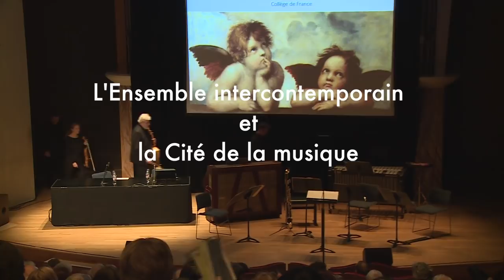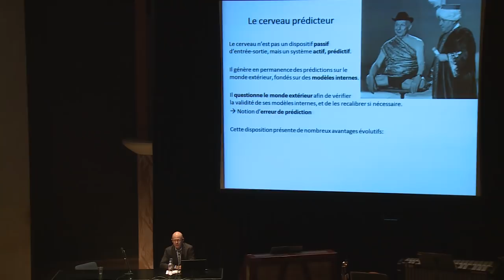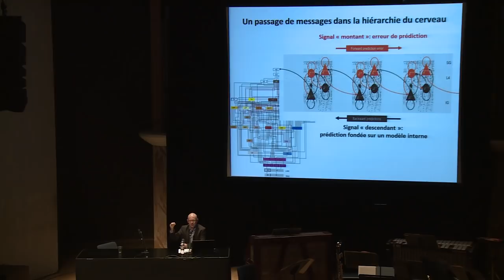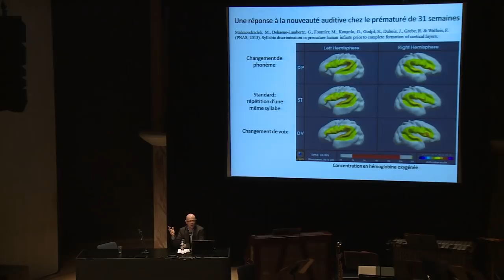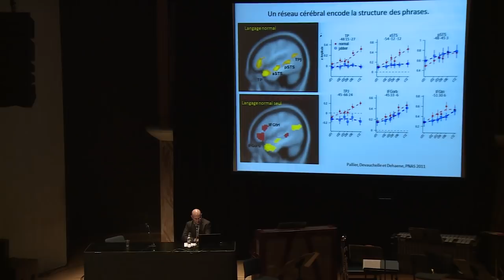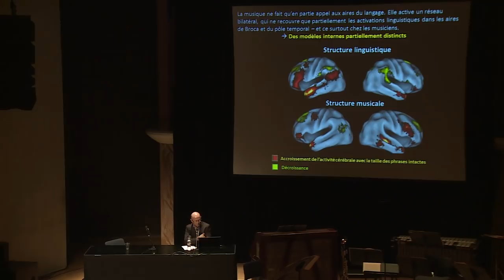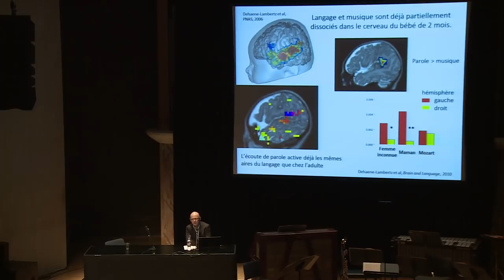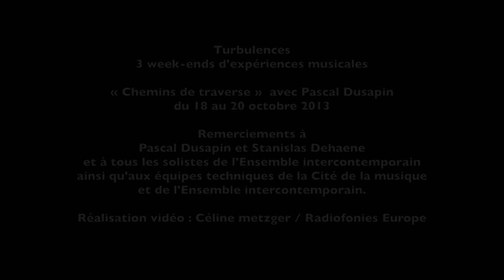Conférence " La Musique du cerveau : du bruit qui pense ? "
" La Musique du cerveau : du bruit qui pense ? "
Conférence avec Stanislas Dehaene et Pascal Dusapin

Enregistré dans le cadre de :
Turbulences
3 week-ends d'expériences musicales

« Chemins de traverse »  avec Pascal Dusapin

Remerciements à
Pascal Dusapin et Stanislas Dehaene
et à tous les solistes de l'Ensemble intercontemporain
ainsi qu'aux équipes techniques de la Cité de la musique
et de l'Ensemble intercontemporain.

Réalisation vidéo : Anne, Delrieu, Céline metzger / la fabrique documentaire